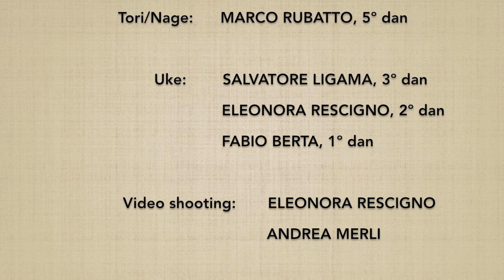TANKENDORI tsuki KOTEGAESHI - Marco Rubatto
Forma di base (kihon) e fluida (ki no nagare) di "presa del coltello su affondo e torsione del polso" (tankendori tsuki kotegaeshi). Nel video viene presentata anche la forma statica di "minaccia al petto e torsione del polso" (mune tsuki kotegaeshi)

Basic form (kihon) and fluid form (ki no nagare) of "taking knife tip strike and outer wrist turn" (tankendori tsuki kotegaeshi). The video also presents the static form of "chest threat and wrist twist" (mune tsuki kotegaeshi)